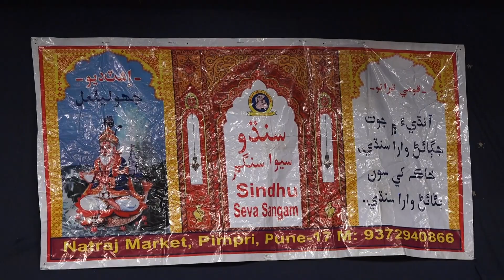Sindhu Seva Sangam Pimpri / Celebrating Grand Chetichand Mela 2023 / Highlights Video.